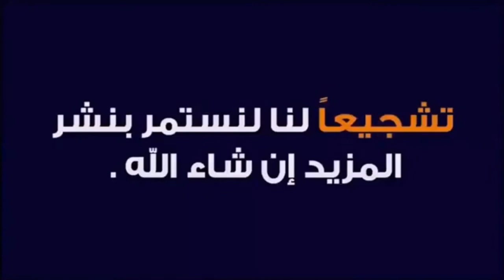الجزء (42) افضل 5 تطبيقات للايفون و الاندرويد | 2021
التطبيق الاول : 👇🏻

اذا تحب تدعمني على الزين كاش ( ZainCash ) 💰

اوقات نشر فيدوهات القناه 🕐♥️
الثلاثاء : 9 مساءا
الخميس : 9 مساءا